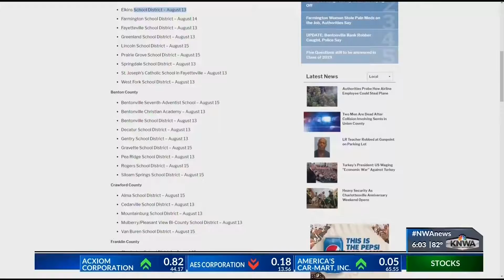Siloam Springs Hosts Community Bike Safety Program